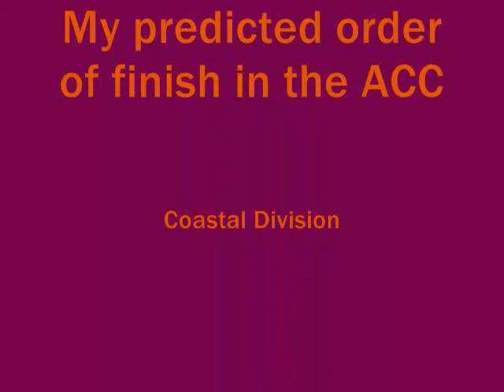2011 ACC Football Preview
2011 College Football--ACC Football Preview

Coastal Division
Miami Hurricanes, North Carolina Tar Heels, Georgia Tech Yellow Jackets, Duke Blue Devils, Virginia Cavaliers, Virginia Tech Hokies

Atlantic Division
Florida State Seminoles, Boston College Eagles, Wake Forest Demon Deacons, North Carolina State Wolfpack, Maryland Terrapins, Clemson Tigers

Is FSU all the way back?  The game vs. the Oklahoma Sooners could tell us that.   Can the U contend in the Coastal?  Can Va. Tech stay atop the coastal?  and can UNC continue their fine defensive play?    It looks like the 'Noles and V.T have good shots at BCS games.